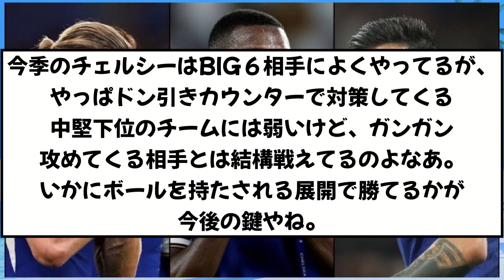【話題】チェルシーさん、お笑いを見せ続けていると思いきや「ビッグ6」戦では本気になっている模様wwwwww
Xの反応をまとめました。